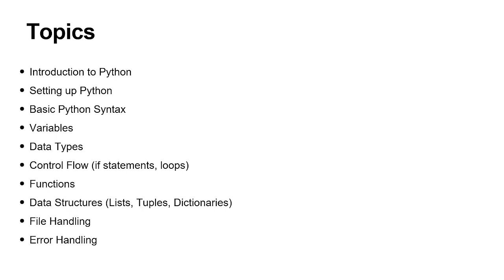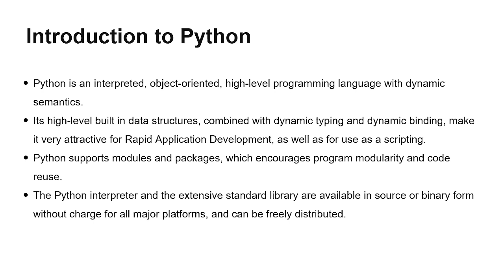Introduction to Python | Day 1 | Python for Beginners | Python Course in Nepali | Learn Python